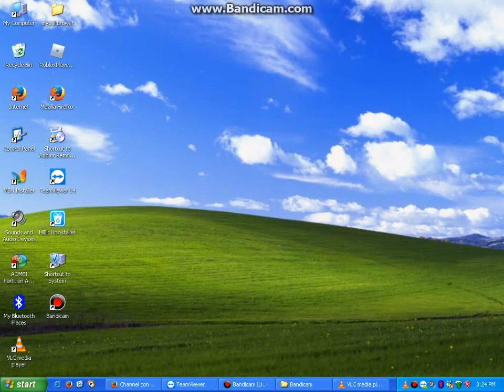When Windows xp play roblox in 2022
Fun fact : I used Windows xp to uploaded this video

Error